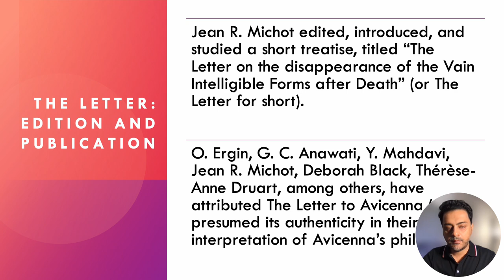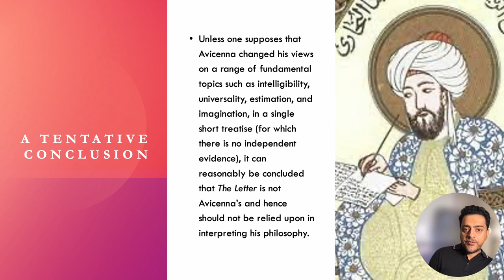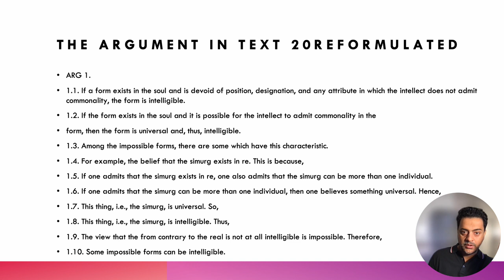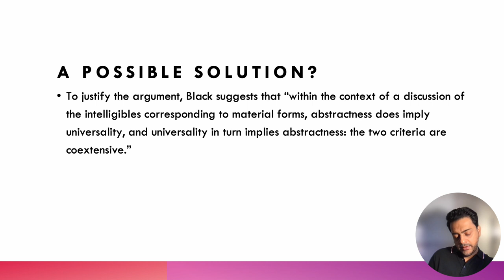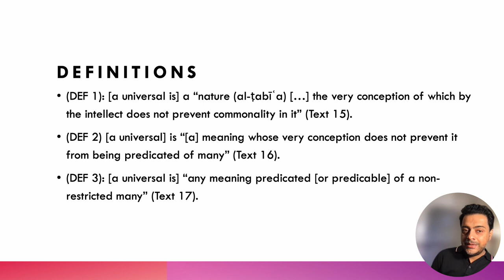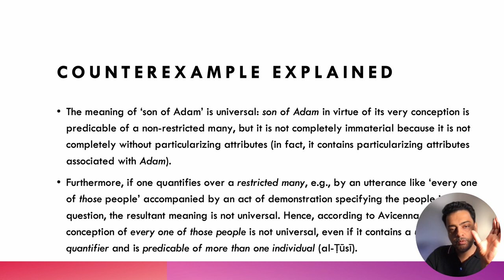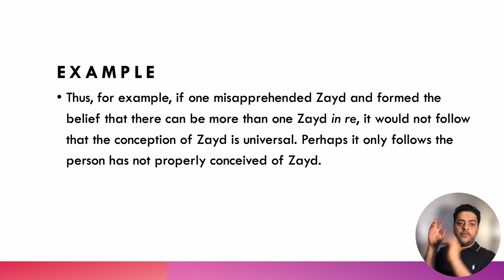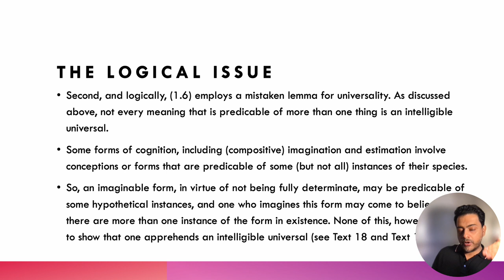Avicenna on the universality of the impossibilia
The Letter on the Soul is interesting and significant; it attempts to tackle
fundamental problems that fall on the borderlines of psychology, epistemology, metaphysics,
philosophy of mind, and logic. The consensus among Avicenna scholars is that
 The Letter is Avicenna’s. In this talk, I will argue against this consensus. I will examine
 one argument from The Letter and try to show that it is inconsistent with Avicenna's view, and fallacious on its own.